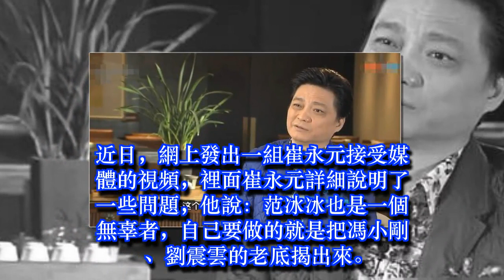崔永元自爆：范冰冰痛哭流涕一再道歉，讓他心軟說了聲對不起！